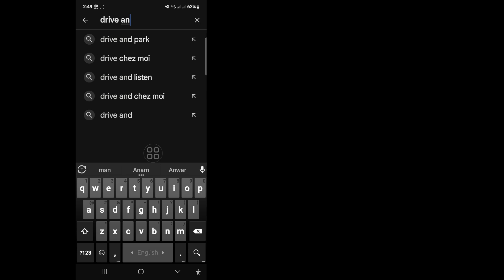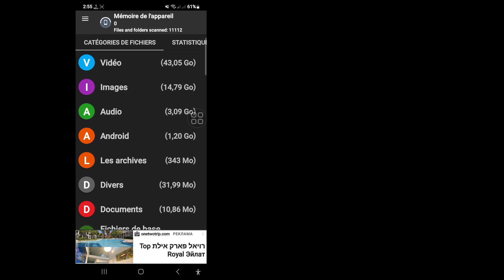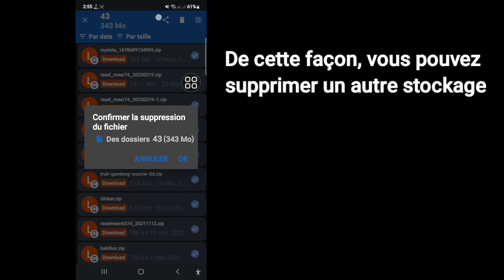Supprimer un autre stockage sur Android | comment libérer de l'espace sur un téléphone Android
Vous recherchez une vidéo sur Comment supprimer un autre stockage sur Android. Regardez cette vidéo et apprenez Comment effacer un autre stockage sur un téléphone Android

🤷‍♂️ Autres requêtes connexes :

comment supprimer un autre stockage sur Android
comment supprimer d'autres fichiers sur Android
comment libérer de l'espace de stockage interne sur Android
libérer de l'espace sur Android
comment effacer un autre stockage sur Android
comment supprimer d'autres fichiers